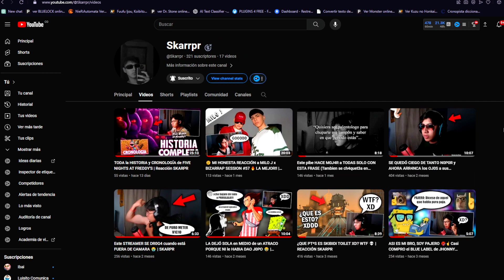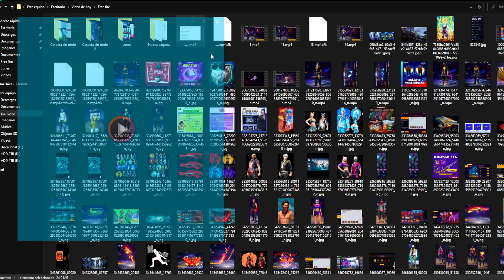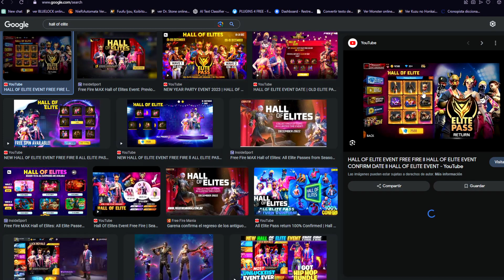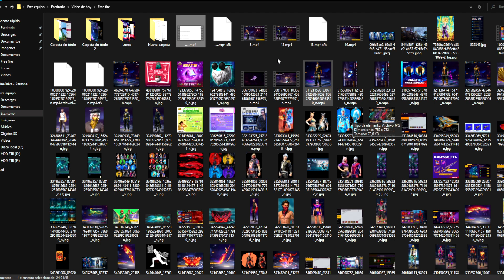🔥CALENDARIO de EVENTO PASE SAKURA HIP HOP SALON de ELITES FREE FIRE DICIEMBRE 2023🤯Agenda Semanal ff